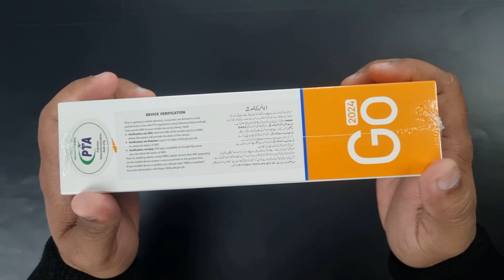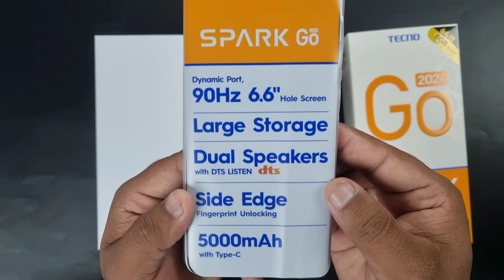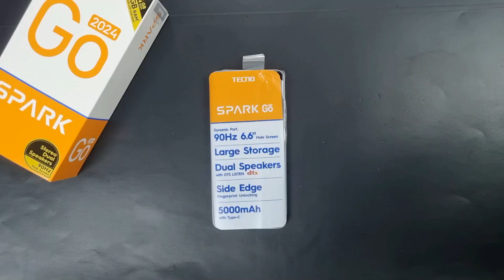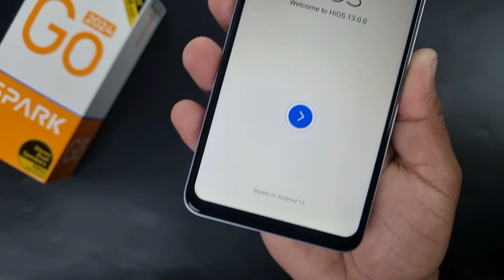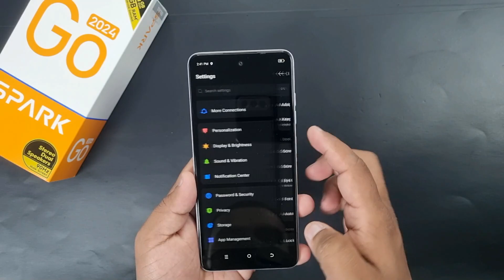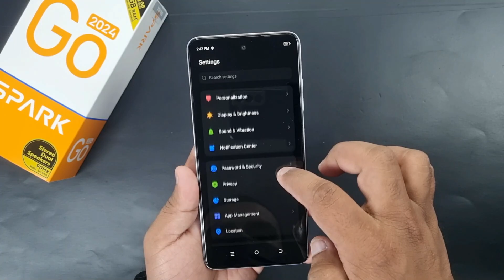Tecno Spark Go 2024 Unboxing & Hands On First Impression | Its Cool !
★US Prices
★UK Prices
★CA Prices
★India Prices

your topic:
tecno spark go 2024 pubg test
tecno spark go 2024 vs infinix smart 8
tecno spark go 2024 vs infinix smart 8 hd
tecno spark go 2024 vs infinix smart 8 review
tecno spark go 2024 vs 10 pro
tecno spark go 2024 vs itel s23

be infringing.